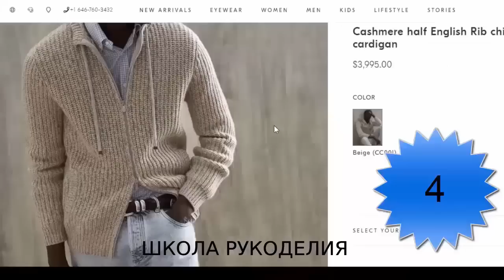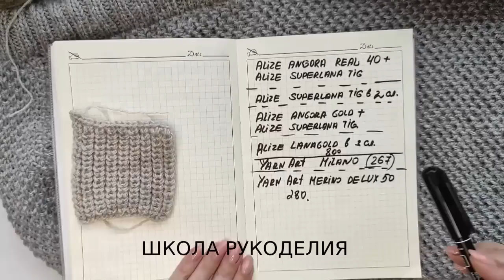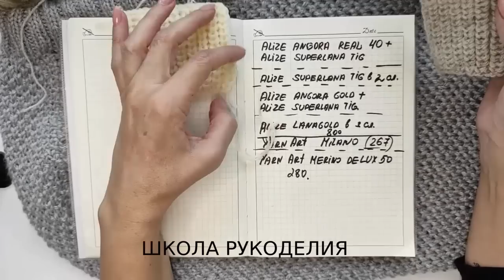АНОНС СОВМЕСТНИКА!ШИКАРНЫЙ МУЖСКОЙ КАРДИГАН БРУНЕЛЛО КУЧИНЕЛИ. японское плечо спицами.кардиганы 2021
вязальные планы японское плечо спицами мужской кардиган спицами кардиганы 2021